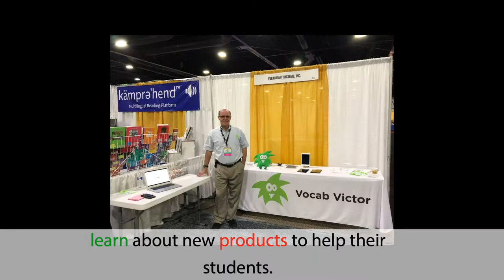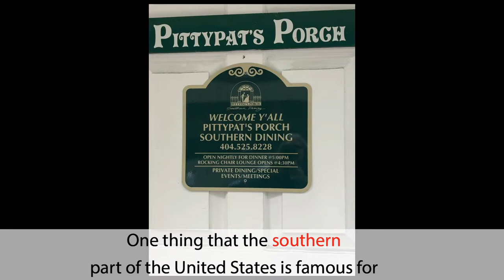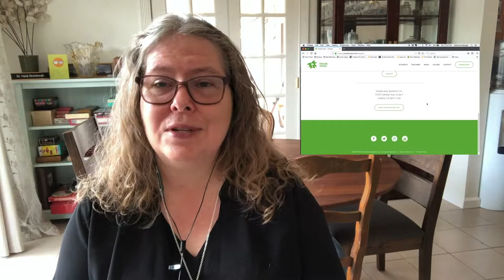Week 11 or the Thousand Word Challenge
Dr. Heidi, Victor, and John Underhill travel to Atlanta, Georgia for the 2019 TESOL convention! Learn about our experiences demonstrating our app to teachers, and also our cultural experiences in Atlanta.

Do you want to improve your English? Do you want to learn English online free?

This free online vocabulary course will teach you 20 English words a week all year. Learn the words, then follow Dr. Heidi’s tips on remembering your new vocabulary. These English lessons will let you learn American English online.

• Visit the web page for this week’s lesson to study the words and text from this week's video.
for your smart phone to improve your vocabulary every day!